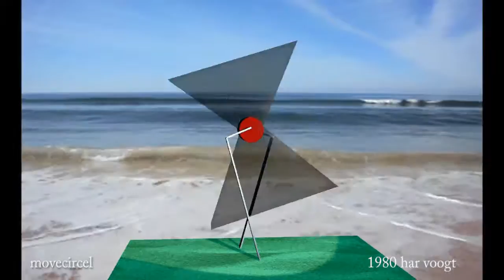movecircel sp 102b 16 xt